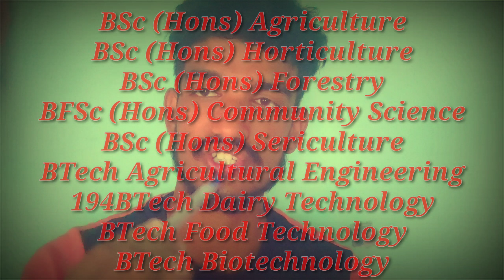ICAR exam 2022🔥icar course,& 💯best icar course, all course list icar 2022 latest update💥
इस वीडियो मे ICAR 2022 के बारे मे  सबकुछ बताया गया ह आप सभी के  सब समज आया होगा उम्मीद करते है आपको ऐसे और वीडियो इस चैनल पर मिलते रहगे आप RK educution फैमिली से जुड़ जाए 😊😊😊

Cover Topic's
► icar 2022 ug syllabus
► icar 2022 full details
► icar 2022 best book
► best book for preparation
×icar exam kab hoga
► icar 2022 total seats

Cover Topic's
KeyWord🔎:-
 icar exam 2022 kab hoga
icar 2022 best book for icar exam
icar exam 2022 me top kese kere
icar exam 2022 me konse course me highest salary miltha h
icar 2022 me konsa subject aacha rehga
icar 2022 me bsc agriculture ke liye konsa book padna padega
icar 2022 me  cutt off kya reh sektha h
icar 2022 question paper,
icar 2022 admit card,counslling information, college level counslling kab hoga,
icar mop up round cutoff, icar mop up round 2020 cut off

icar mop up round 2021,

icar mop up round,

icar mop up round cutoff, icar mop up round eligibility,

icar mop up round 2020 result,

icar mop up counselling, icar mop up round 2021 tamil,

icar mop up round 2020 seat matrix, Reporting, icar ug exam,icar Counselling latest news, icar Counselling tamil,

ICAR 2021 | icar 2021 latest news,icar rank card,icar

counselling guide 2021,icar counselling 2021,icar counselling date,icar cag cutoff 2021